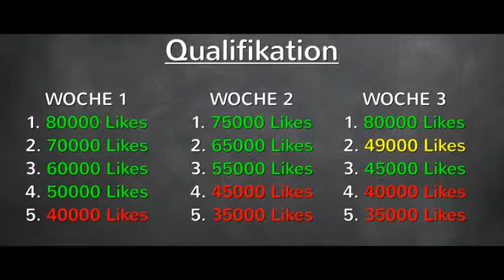JBB 2015 - Qualifikation Woche (1 of 5) - Kurzanalysen